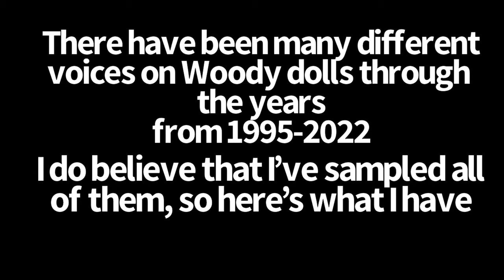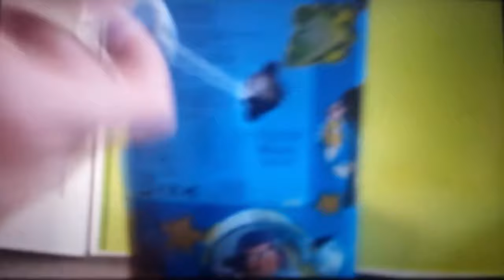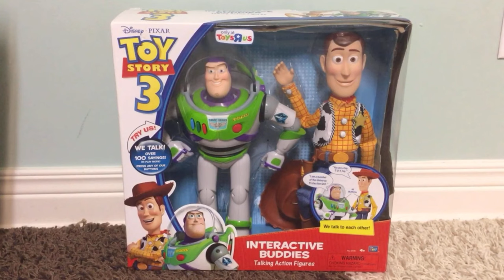Woody Doll Voice History through the years 1995-2022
There have been many different voices used on Woody Dolls through the years since 1995, do note that almost every Woody doll is voiced by Tom Hanks’s brother Jim Hanks. Only 2 of them have the closest sounding Tom Hanks Voice, some of the Woody dolls have different sounding tones and pitches on the voices, so that’s why I have duplicate clips of some of them. All video clips belong to TodayIGrewUp, LucasxAnime, and LittleGreenAlien, Toy Story 2 Woody/Toy Story and Beyond Thinkway Woody, Holiday Hero Woody, 2001 Hasbro Woody, Toy Story 3 2010 Interactive Buddies Woody and Buzz, and Thinkway Hawaiian Vacation Woody clips by me. All other video clips belong to their original owners, no copyright infringement intended used for entertainment purposes only, really hope this helps you guys out with Woody Doll voices over the years.
If you enjoy this video, please leave a like, and a comment down below in the Comment Section, and if you want to see more reviews and content, please subscribe to the channel 😉